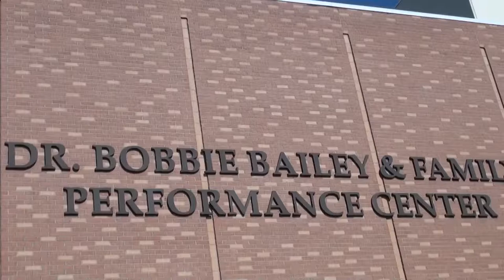Georgia Girl Scout Troop 13450 and Troop 14396 lead the Pledge of Allegiance at KSU 08/14/17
Georgia Girl Scout Troop 13450 and Troop 14396 lead the Pledge of Allegiance with KSU President Sam Olens and U.S. Senator Johnny Isakson [R-GA] during the town hall meeting held in the Dr. Bobbie Bailey & Family Performance Center at Kennesaw State University on Monday, August 14, 2017.